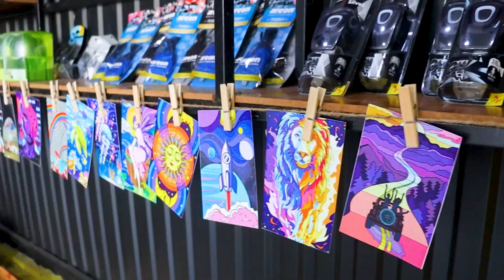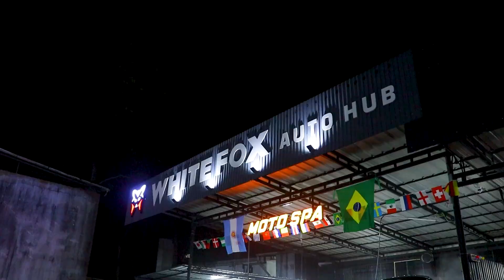How It Possible??? 😱| ഇത്രക്ക് എങ്ങനെ തിളങ്ങും✨🔥 | r15 v4 Red Ceramic Process Full Video | Bike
R15 v4 red ceramic process full video

White Fox Auto Hub Location :- WHITE FOX AUTO HUB

WHITE FOX AUTO HUB

Canon 200d Mark II

Canon 200d Mark II With 55-250 LENS